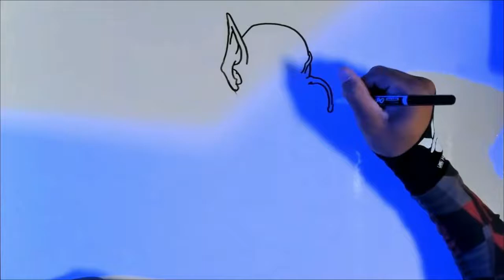Piccolo Time Lapse